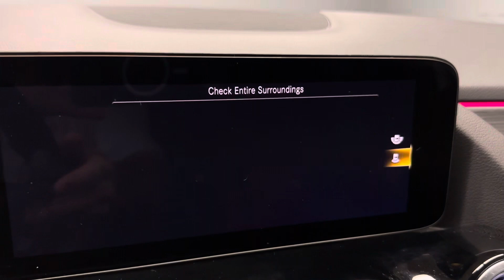*sold*Pennsylvania 1-owner 2023 Mercedes Benz GLA 4matic with only 8,355 miles!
MSRP was $49560 for this well optioned GLA!  Bumper to bumper factory warranty!  Pennsylvania 1-owner!